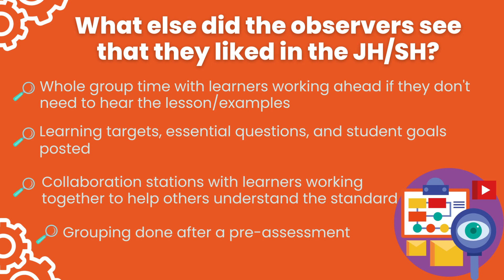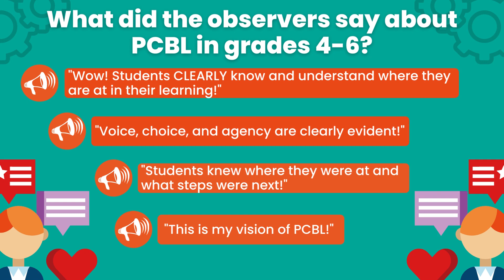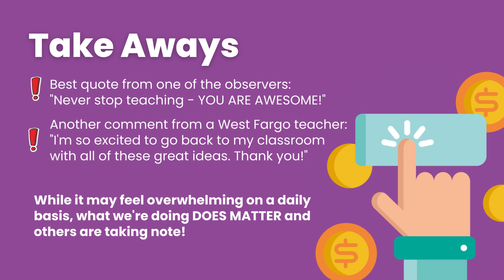PCBL Feedback from April Site Visit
On April 22, 2022, fellow North Dakota Personalized Competency-Based Learning Cohort schools came to Oakes for a site visit. Check out this compilation of feed back that we received from them!